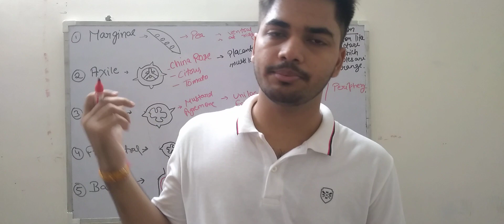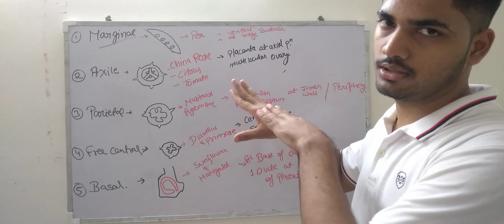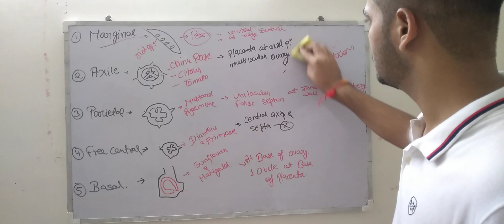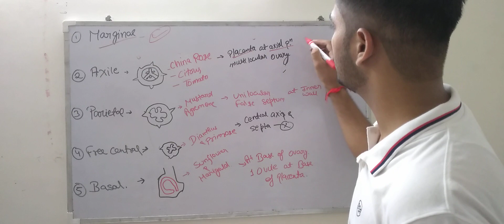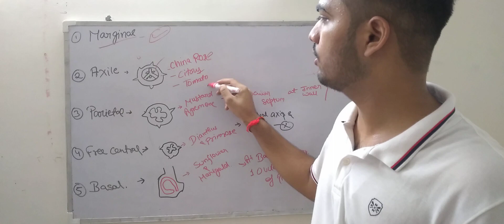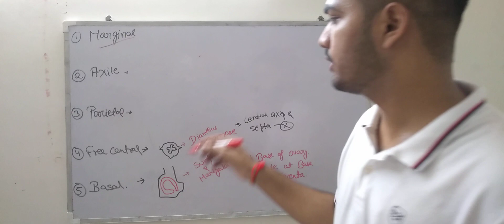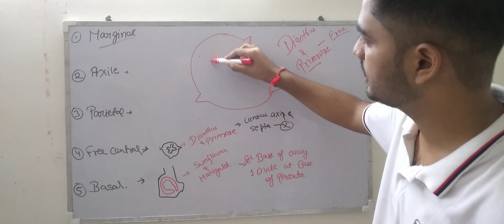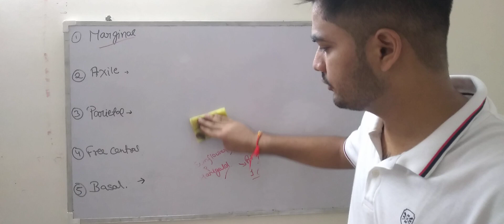PLACENTATION II MORPHOLOGY OF FLOWERING PLANT II CLASS 11TH II UMANG BIO CLASSES